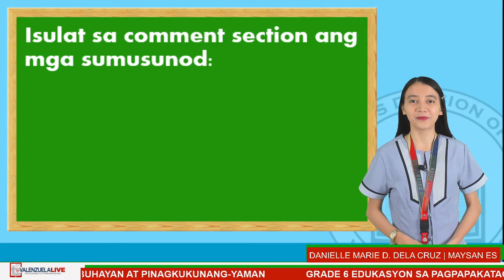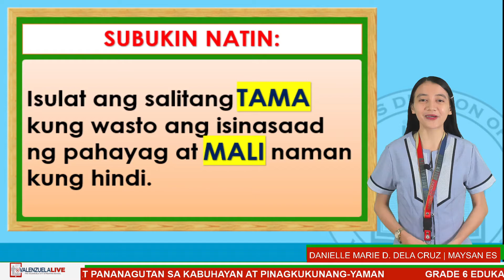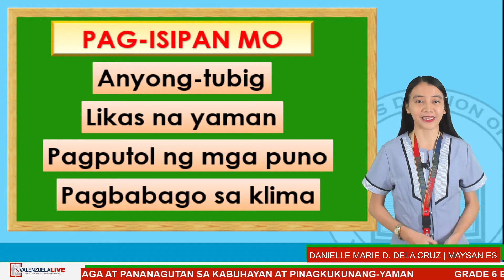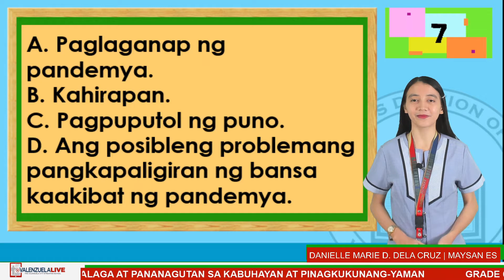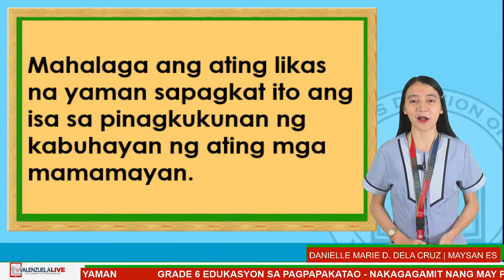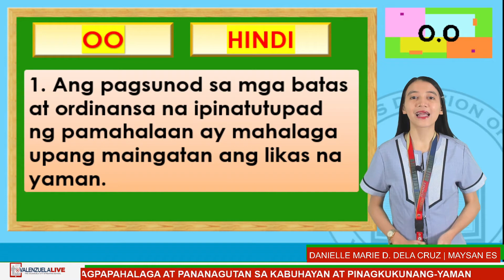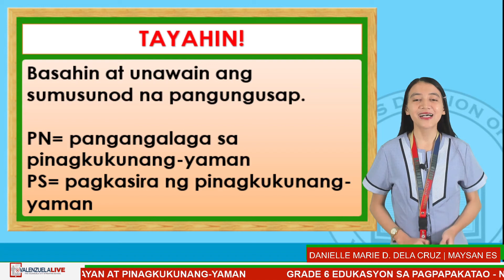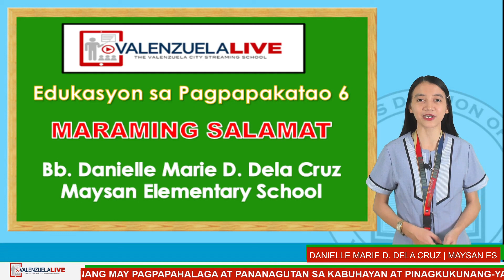GRADE 6 EDUKASYON SA PAGPAPAKATAO NAKAGAGAMIT NANG MAY PAGPAPAHALAGA AT PANANAGUTAN SA KABUHAYAN A